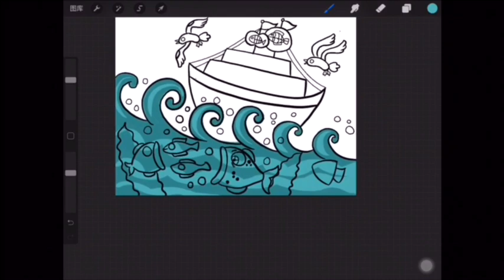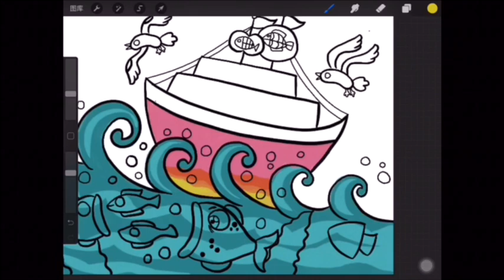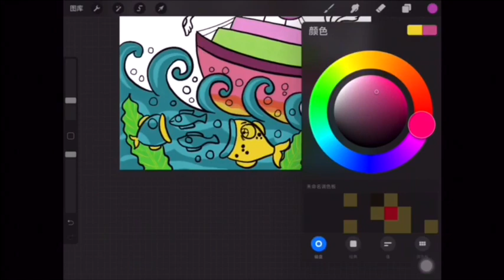The boat, the sun, cartoon picture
Children's painting "Break the Wind and the Wave" is very suitable for 5-7 years old baby painting. I very like it.